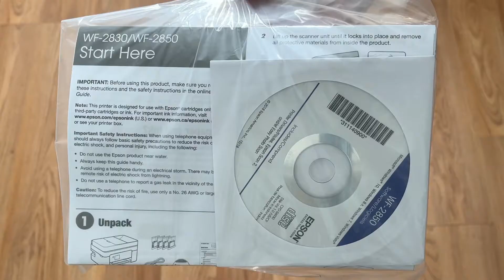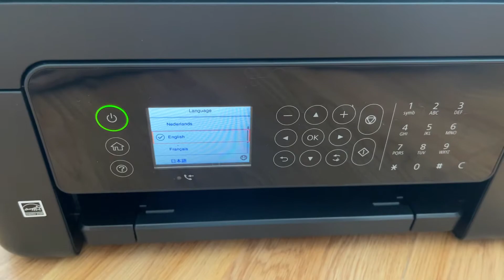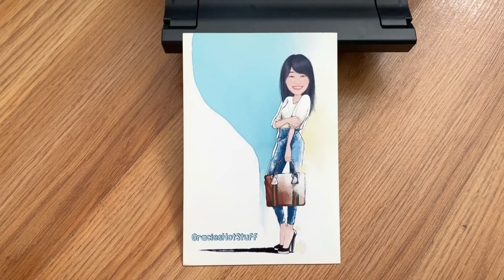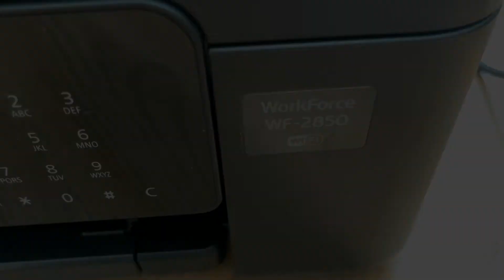Unboxing Epson Workforce WF 2850 Wireless All-in-One Color Inkjet Printer | Quick Demo